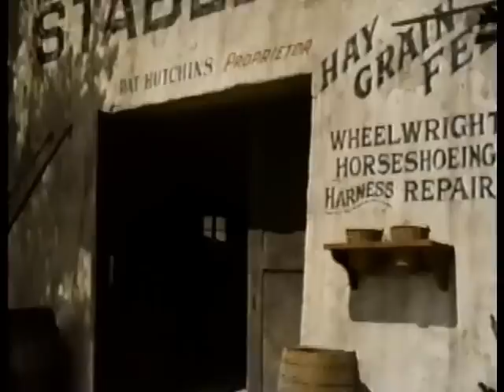Disney's "The Boy and the Bronc Buster" Season 19 Eps 18 & 19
From Season 19 of Walt Disney's Disneyland Anthology program we have Episodes 18 and 19: The Boy and the Bronc Buster which originally aired in two parts on March 18th and 25th, 1973.  Earl Holliman and Vincent Van Patten star in the made-for-TV Disney movie The Boy and the Bronc Buster. Van Patten plays a farm kid of the 1880s who joins cowboy Holliman on the rodeo circuit. The plot thickens when the boy discovers that his mentor is a fugitive from justice, wanted for murder. Starring Earl Holliman as Cal Winslow, Vincent Van Patten as Todd Thompson, Strother Martin as Buckshot, Lisa Gerritsen as Jenny Hutchins, Ken Swofford as Gentry, Anthony Caruso as Marshal Brandon, Jacqueline Scott as Mary Thompson, Lonny Chapman as Lem Thompson, Larry D. Mann as Jesse Compion, Ross Elliott as Pat Hutchins, Ben Cooper as Deputy Harden, Frank Cady as Clothing store proprietor, William Bryant as Rodeo Judge, Scott Walker as Rodeo Cowboy, Ted Gehring as Brewster, Don Carter as Spencer.